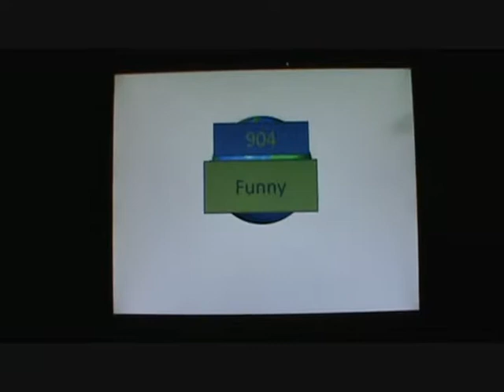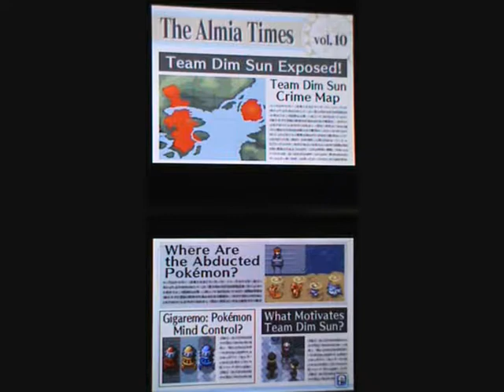Let's Play Pokemon Ranger SOA Part 44: The Impossible Maze